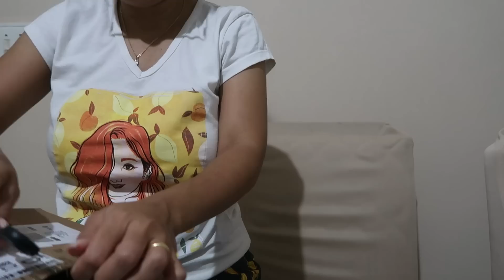FIZEMOS UM ENSAIO FAMÍLIA, CUIDANDO DO LAR E COMPRINHAS PRO BABY | Vlog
O vídeo de hoje é "FIZEMOS UM ENSAIO FAMÍLIA, CUIDANDO DO LAR E COMPRINHAS PRO BABY".

Beijos